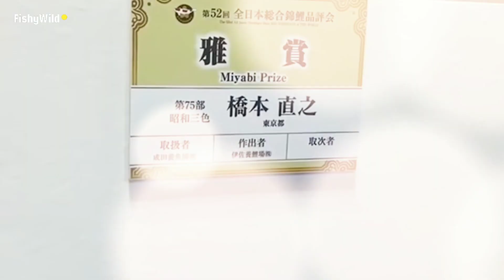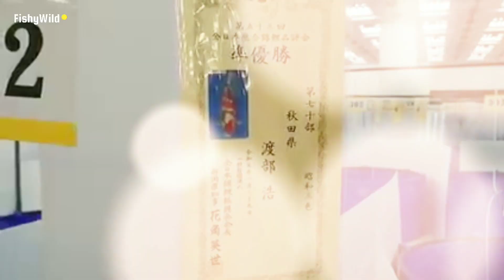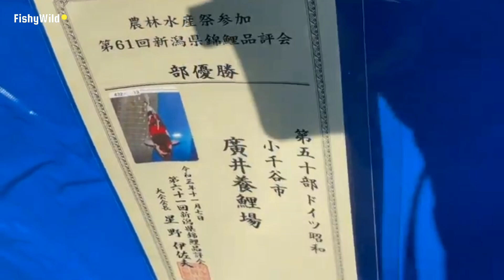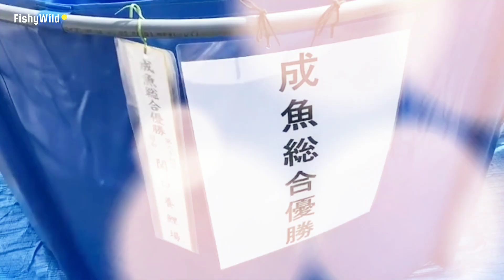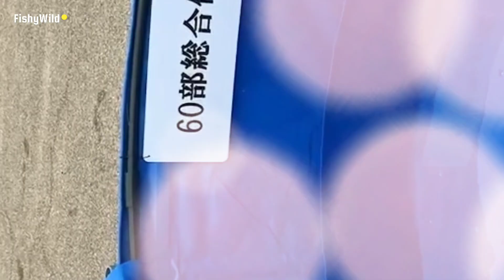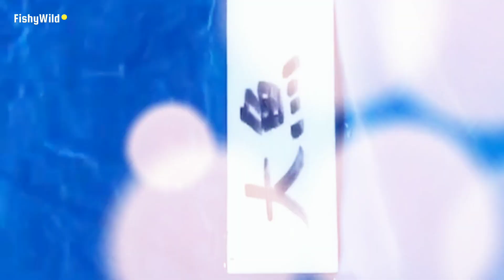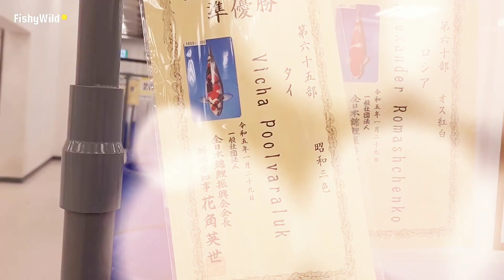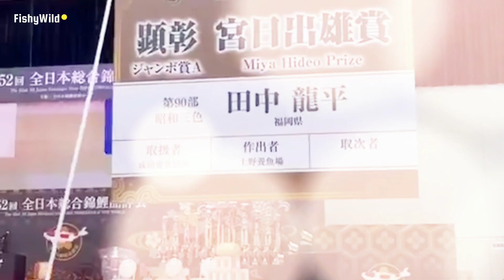Ultimate Guide to Stunning Koi: Expert Tips and Breathtaking Footage!